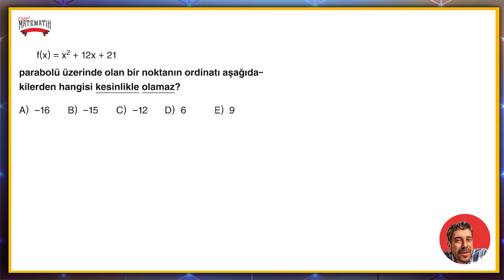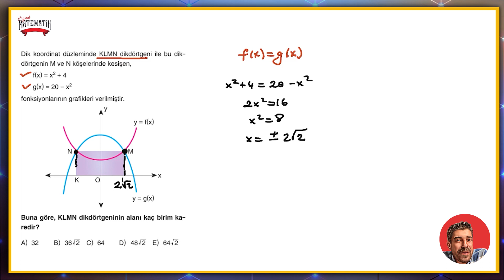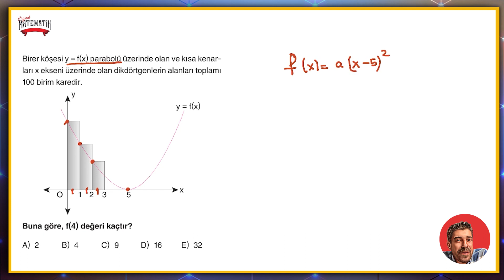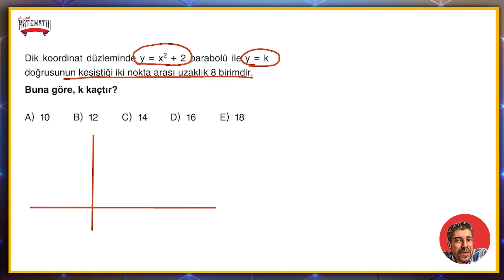PARABOL FASİKÜLÜ | sayfa 199-200